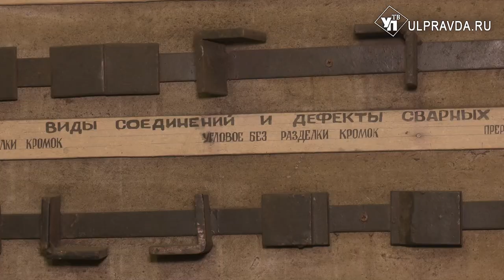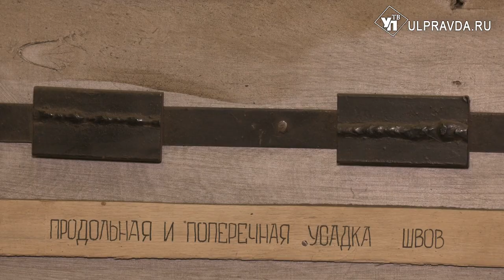В Ульяновской области выбрали лучших сварщиков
В Ульяновске прошел региональный этап конкурса «Лучший сварщик». 16 участников боролись за выход в финал всероссийского тура.